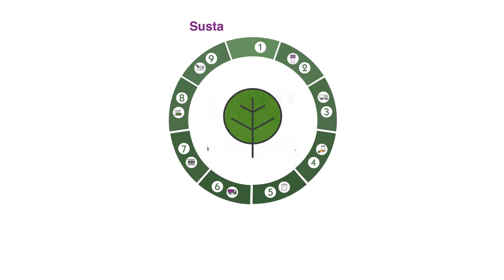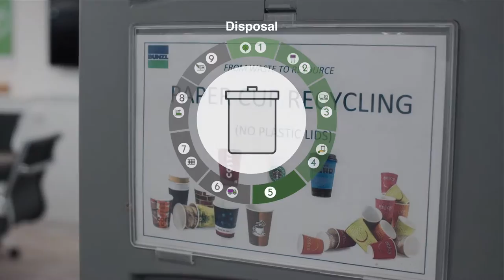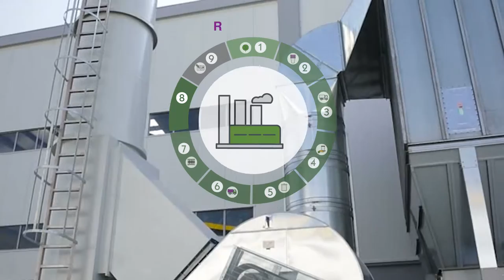Simply Cups Process film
A film made by Barking Dog to illustrate the life cycle of a paper beverage cup; from manufacturer to use, and then collection and reprocessing, before being made into something new and functional.